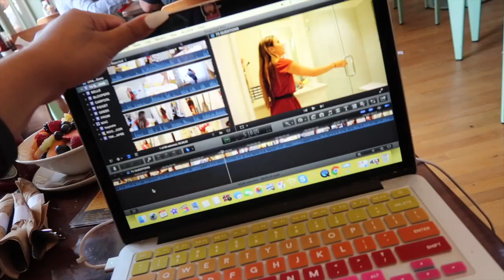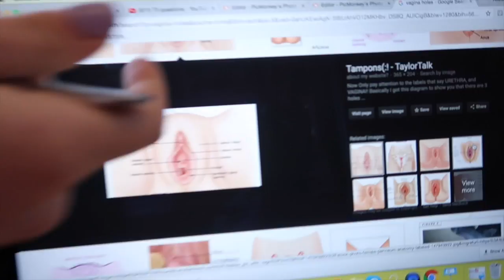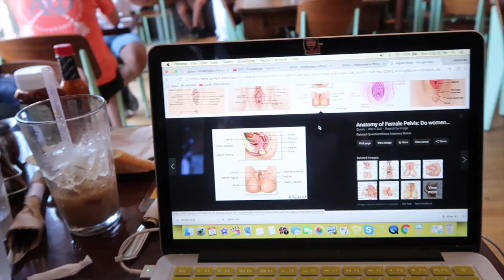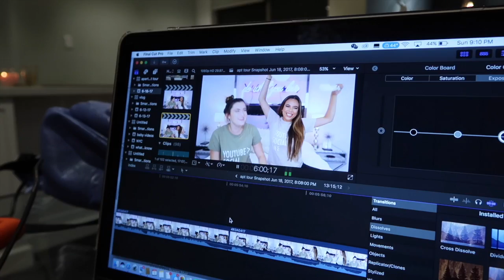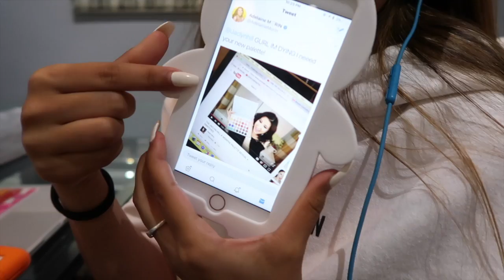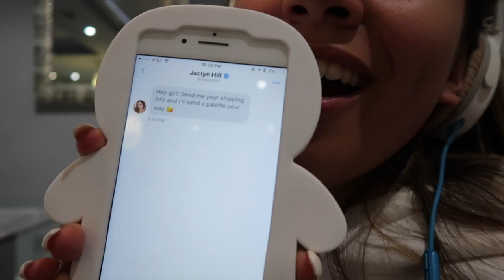FLOOR IS LAVA CHALLENGE AT SANTA MONICA PIER (IN PUBLIC)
6-295 Queen Street East, Suite #326